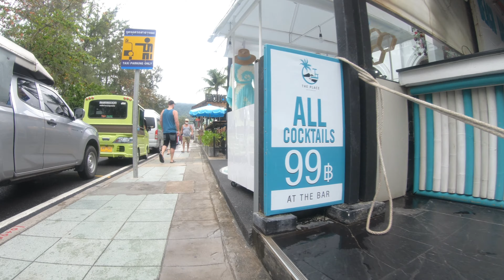4K 🇹🇭 Walk in Patong on a Cloudy Day🌧️ Part 1 | Phuket Thailand | February 2022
How is Patong when it's overcast?